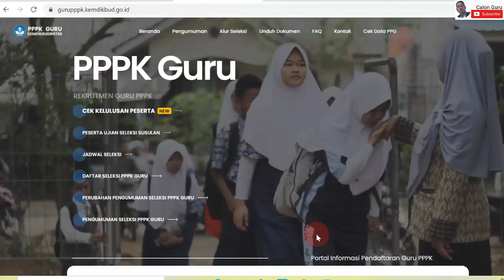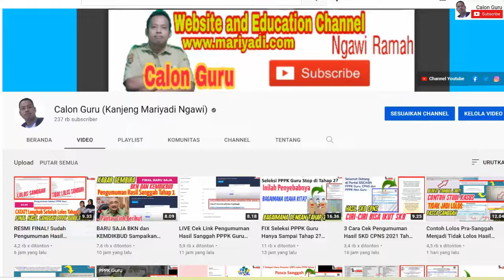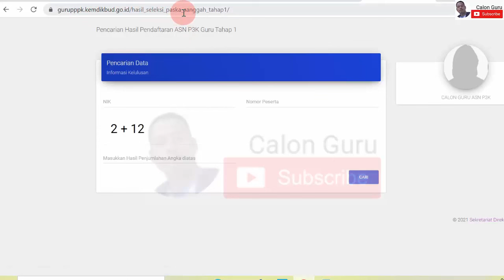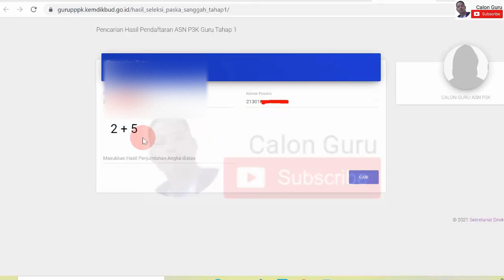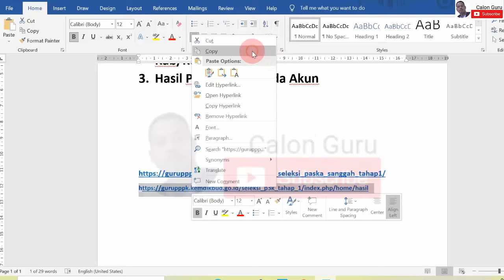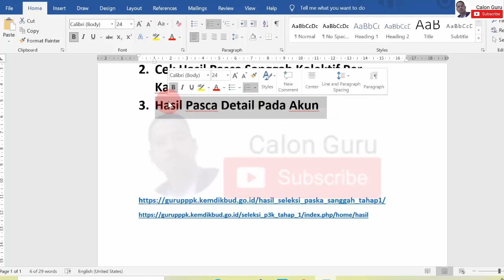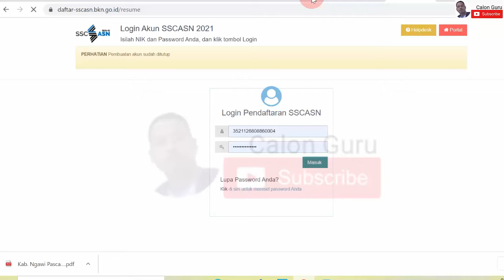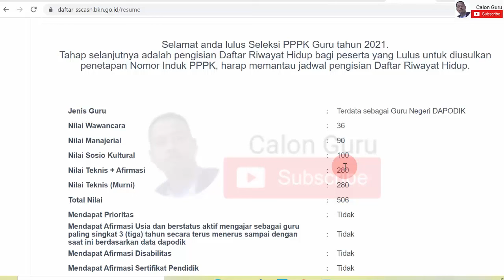3 Cara Cek Hasil Pasca Sanggah PPPK Guru Tahap 1 di Link Pengumuman Hasil Sanggah PPPK Guru Tahap 1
Pengumuman hasil sanggah pppk 2021 tahap 1 sudah disampaikan oleh kemdikbud pada Link Pengumuman Hasil Sanggah PPPK Guru Tahap 1 gurupppk kemdikbud go id dan sscasn bkn go id. Sobat guru honorer dapat Unduh Hasil Uji Kompetensi PPPPK Guru Tahun 2021 Pengumuman Hasil Sanggah PPPK Guru Tahap I atau Pengumuman Hasil Sanggah Seleksi Guru PPPK Tahap I pada link pengumuman pppk guru 2021 gurupppk kemdikbud go id hasil tahap 1 maupun gurupppk kemdikbud go id pengumuman untuk mengetahui daftar nama yang lulus p3k 2021 dan daftar nama yang tidak lulus p3k 2021 dalam bentuk hasil seleksi pppk tahap 1 2021 pdf setelah sebelumnya masa sanggah pppk tahap 1 berakhir pada tanggal 12 oktober 2021.

Bagi guru honorer yang lulus pasca sanggah pppk guru tahap 1 bisa langsung pemberkasan p3k tahap 1 diawali dengan mengisi daftar riwayat hidup atau DRH. Bagi guru honorer yang tidak lulus pasca sanggah pppk guru tahap 1 bisa mengikuti seleksi pppk guru tahap 2 dengan cara memilih formasi pppk guru tahap 2 pada jadwal pemilihan formasi pppk guru tahap 2 di link ppendaftaran pppk guru tahap 2. Berikut adalah 3 Cara Cek Hasil PPPK Guru Tahap 1 di Link Pengumuman Hasil Sanggah PPPK Guru Tahap 1 guru honorer.